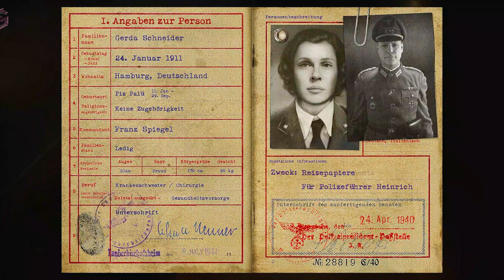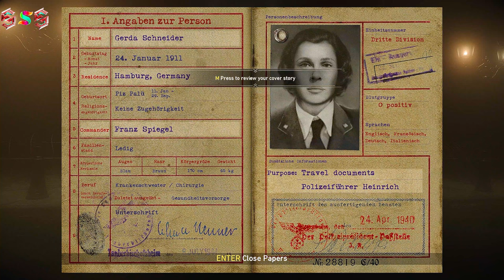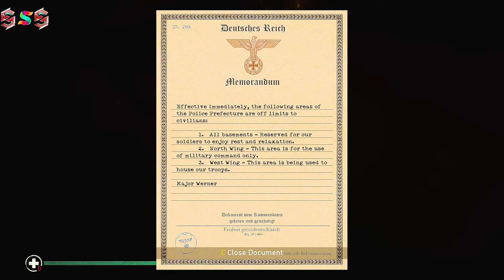Call of Duty - WWII ⭐Mission_05⭐ {Liberation} / Siam playthrough.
This is a video of Allied Army spies having an undercover mission in occupied Paris during the WWII, simulated in Call of Duty: WW2.

""Epilogue"" is the eleventh campaign level extra in Call of Duty: WWII.

Call of Duty: WWII is a first-person shooter video game developed by Sledgehammer Games and published by Activision for Microsoft Windows, PlayStation 4 and Xbox One. It is the fourteenth primary installment in the Call of Duty series. The game is set in European theatre of the war. The campaign is centered around a squad in the 1st Infantry Division, and follows their battles in the Western Front, while the multiplayer expands on different fronts not seen in the campaign. The game was released worldwide on November 3, 2017.

Played by : Sadman Sakib Siam (SSS)
Edited by : Sadman Sakib Siam (SSS)